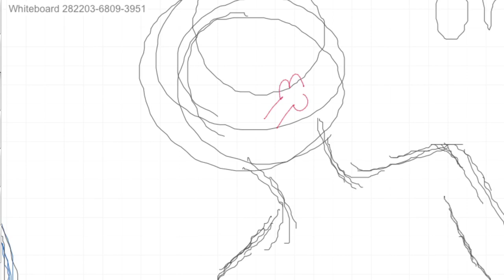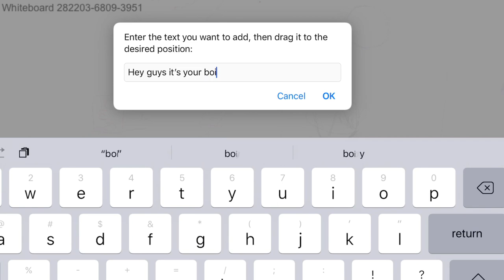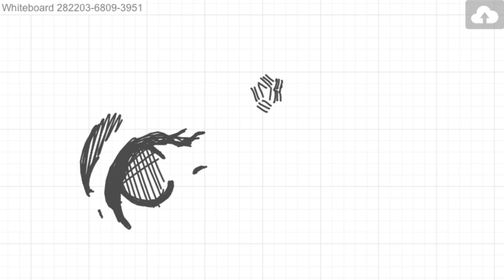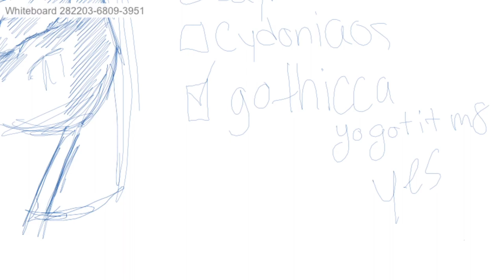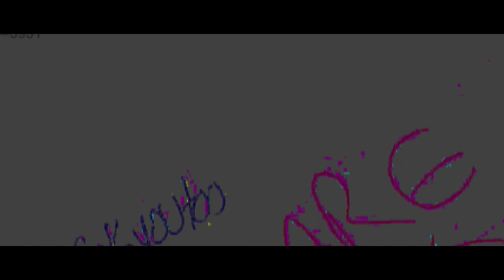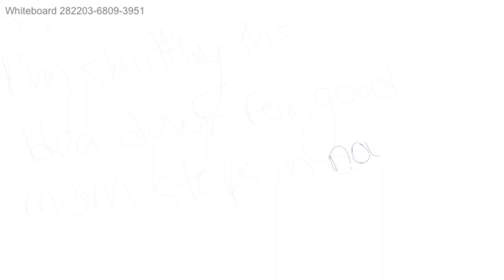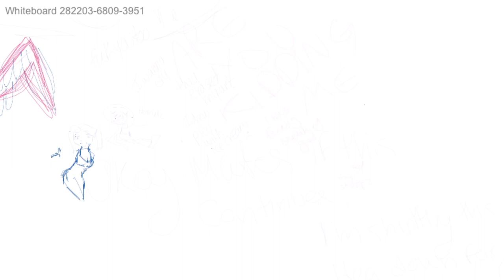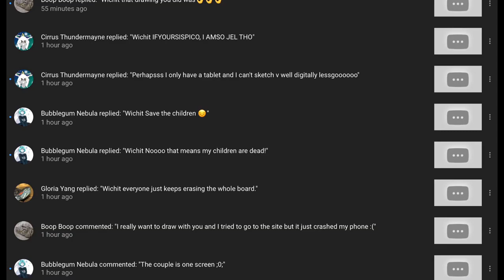THEY DESTROYED HER ART! - Kid Erases Artist’s Drawing - Art StoryTime + Video Evidence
Btw I have a contest underway (until Sunday)

Friends Mentioned

Song Info:
Title: Glitz At The Ritz 1
Composer: Gavin Luke
Genre: Electro
Category: Casino